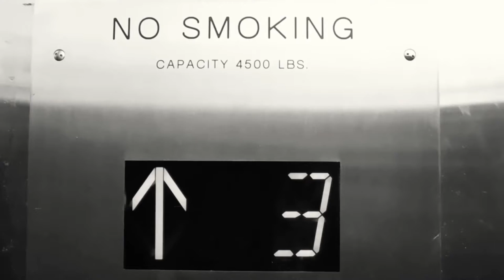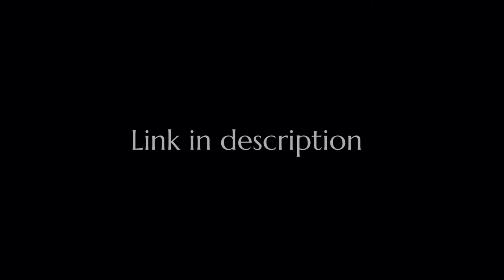The Commute short film(Stock footage)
This is my first short film. I used footage from Pixel and pixabay.

The voice Alan Watts How to wake up